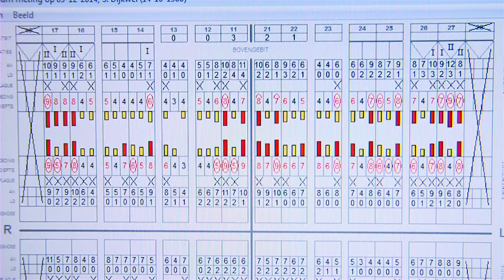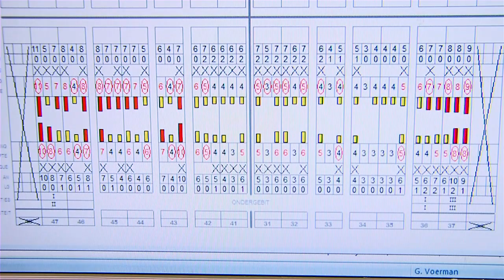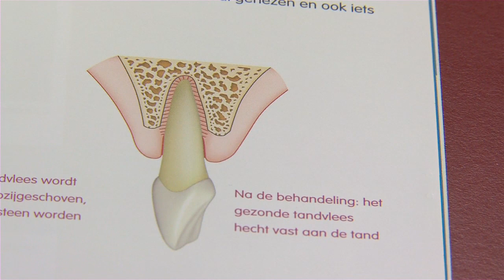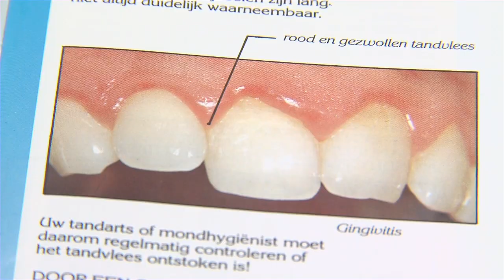Feiten & Fabels @ Parodontologie Praktijk Zeeland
Sinds 1994 is de Praktijk in Zeeland het start- en eindpunt voor de behandeling van serieuze parodontale problemen. Zij kunnen garanderen dat onze behandeling een gezonde mond oplevert, zonder tandvlees ontstekingen, zonder dubieuze restproblemen. Medewerking van de patiënt inzake eigen mondhygiëne is daarbij nodig. Zij nemen geen genoegen met een matige oplossing: een voorbereiding voor uw restauratieve behandeling moet dusdanig zijn, dat de ”fundering” deugt.

Ook de mondhygiënist, die een succesvolle initieel behandeling afsloot met restproblemen, weet dat het chirurgisch plan de situatie op gezond niveau brengt. Je krijgt standaard jaarlijks uitvoerig verslag van de situatie zolang de patiënt zich in het paro-protocol bevindt ; tussendoor indien er bijzondere zaken zijn te rapporteren. Zij appreciëren steeds persoonlijk en / of telefonisch contact. De kwaliteit wordt gegarandeerd door de tussenkomst van 5-jaarlijkse visitaties van de NVvP.